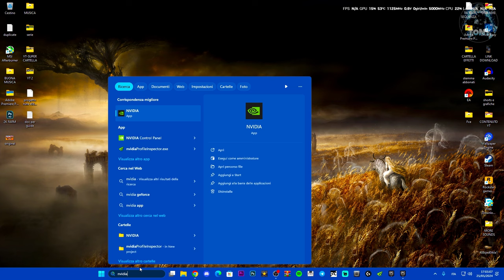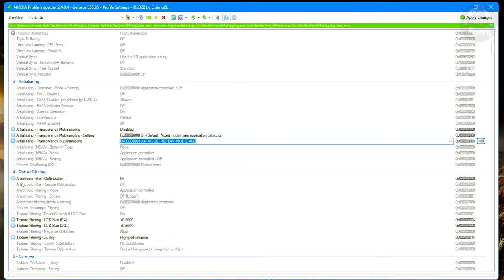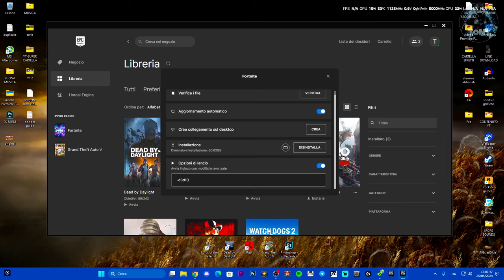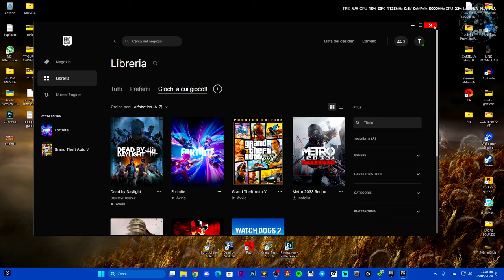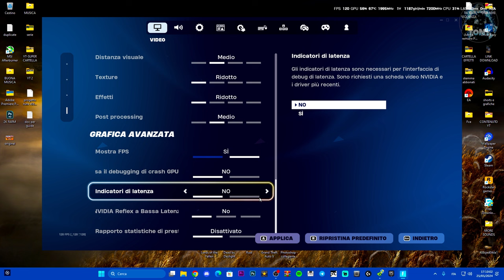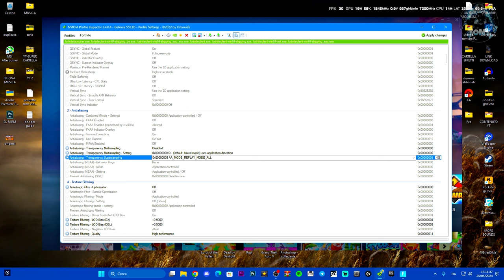COME AUMENTARE GLI FPS E TOGLIERE IL LAG E STRAPPI SU FORTNITE NEL CAPITOLO 5 STAGIONE 3 - TUTORIAL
Un buon metodo per arrivare a 300 FPS e togliere il LAG!

COME AUMENTARE GLI FPS E TOGLIERE IL LAG E STRAPPI DA FORTNITE NEL CAPITOLO 5 STAGIONE 3 - TUTORIAL

MIO REFCODE:563685ph1

PC:
MOBO: B450 GAMING PLUS
CPU: R5 3600
GPU: 1660 SUPER
RAM: 16 GB
CASE: 4000D AIRFLOW CASE CORSAIR

VIDEO TUTORIAL
               GAMES---TECH---MICROSOFT